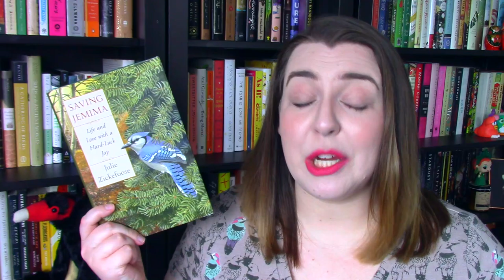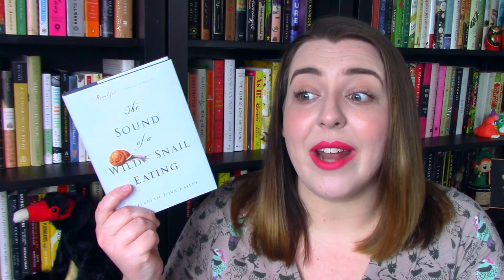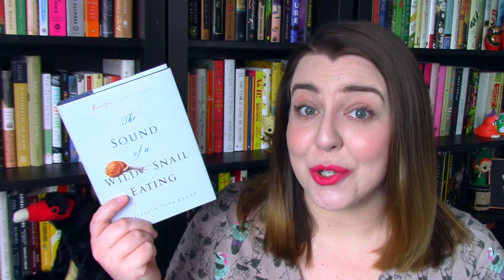Nature Writing Book Recommendations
Today I'm recommending eight great books about nature or that feature nature in a big way - just in time for springathon!

My lip color

The Triumph of Seeds by Thor Hanson

The Sound of a Wild Snail Eating by Elisabeth Tova Bailey

In Search of the Canary Tree by Lauren E. Oakes